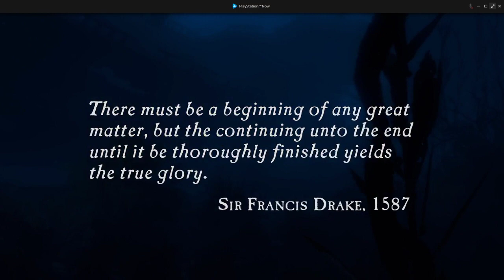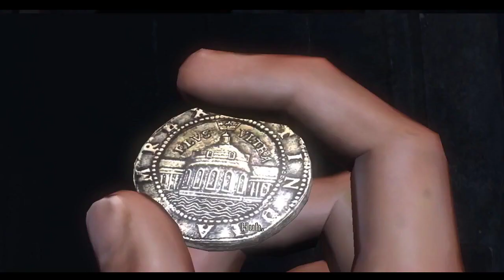PLAYING UNCHARTED (BADLY) ~ Uncharted Drake's Fortune Pt. 1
Really fancied playing the Uncharted series again, but decided I would stream this one! Please excuse the amount of times I have died. woops. -- Watch live